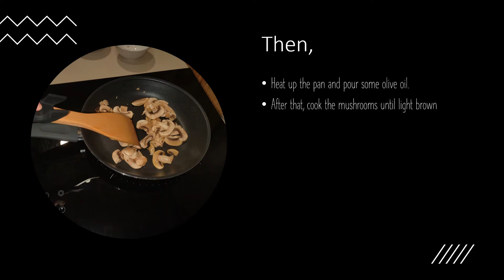Fluffy Spinach & Mushroom Omelette by Chooi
Healthy Recipes